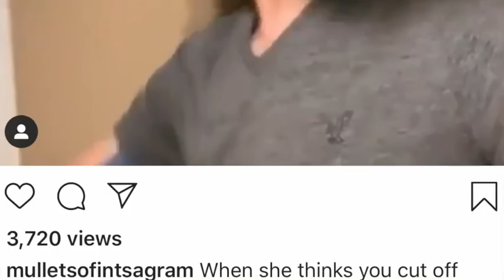The mullet song (Official music video)